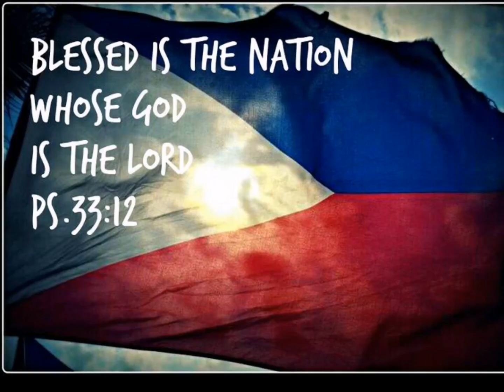Pbbm papuntang ASEAN-EU SUMMIT sa interest at kapakanan ng bansa.sa bansang Belgium. 🙏🇵🇭❤️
Pbbm papuntang ASEAN-EU SUMMIT 🙏🇵🇭❤️, bangon pilipinas,, bagong pilipinas